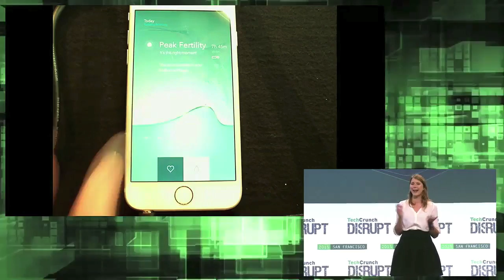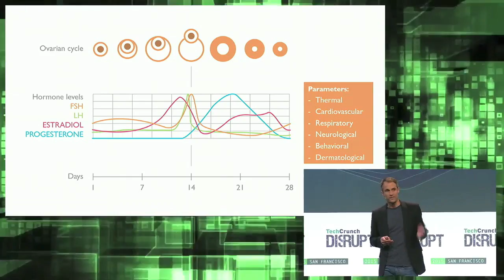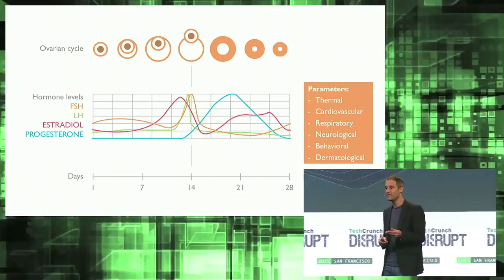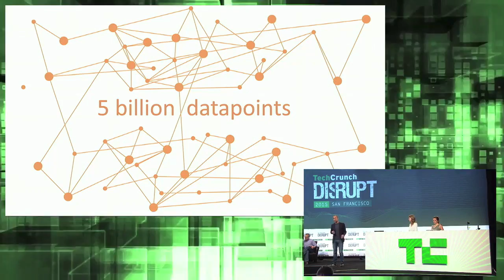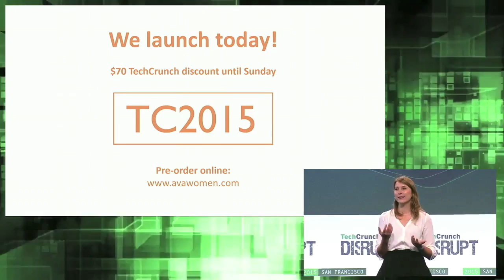Ava Fertility Tracker at TC Disrupt Startup Battlefield 2015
Ava is revolutionizing women's health by helping couples get pregnant faster. The Ava wrist bracelet continuously measures nine physiological parameters. On the basis of three million collected data points per night, Ava predicts ovulation and the most fertile days precisely. The Ava bracelet is worn conveniently during the night and dramatically increases a couple's chances to conceive.

Please note that we've changed our pricing direction since this video was made and we will NOT be charging a monthly fee for the bracelet. All pricing info on our website is correct and up to date.